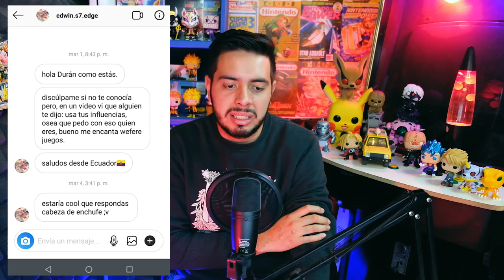CHINA TE CONTROLA, JUEGA EN JAPONES, XBOX SIN MIEDO- Noticiero Wefere Juegos